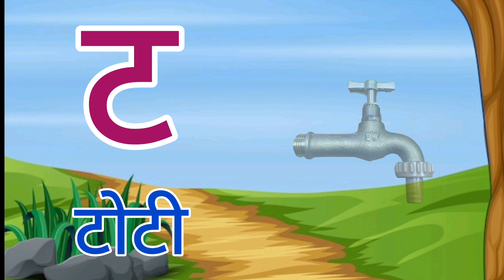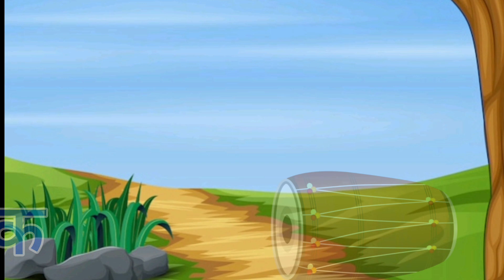kkhggh Song| K to Gya Insects Song | Alphabet song| Phonics for Kids,Hindi Warnmala, kids Rhymes